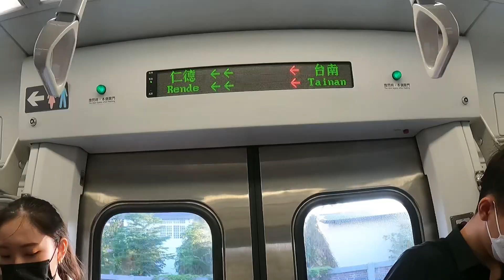Chimei Museum Nightview &sunset @indayevesvlog3200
Hi guys welcome to indayeves vlog for today’s video im going to share with you the nightview and sunset of chimei museum.